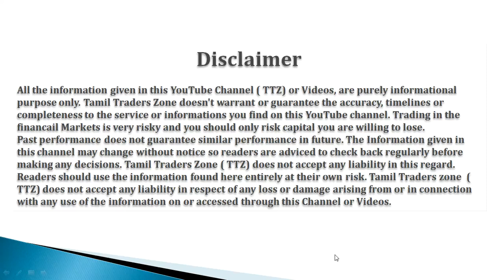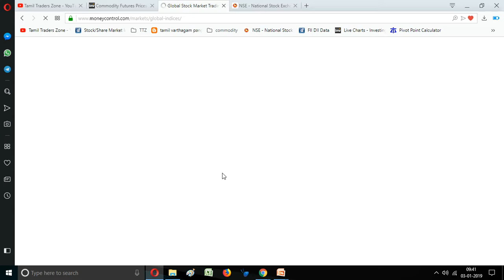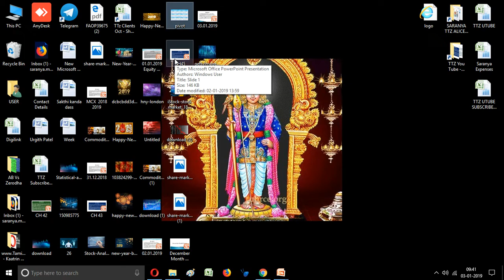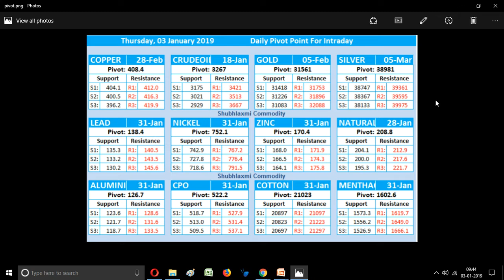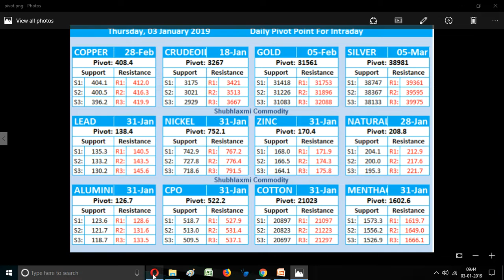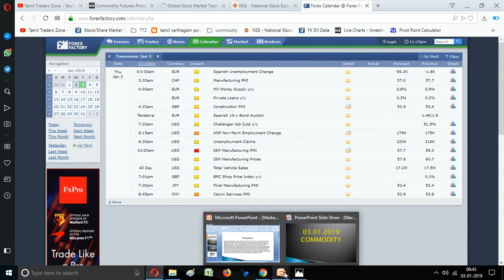03.01.2019/MCX/Commodity Pivot Levels/Global NEws/Global Data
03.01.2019/MCX/Commodity Pivot Levels/Global NEws/Global Data

இன்று கவனிக்க வேண்டிய முக்கிய தகவல்கள்

Saranya
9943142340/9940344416